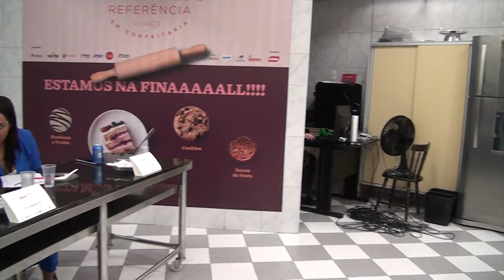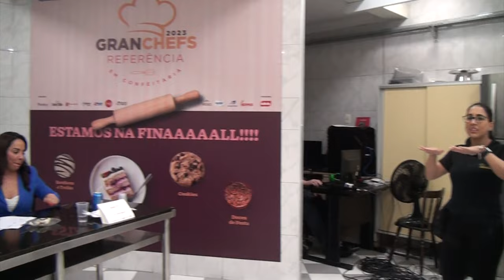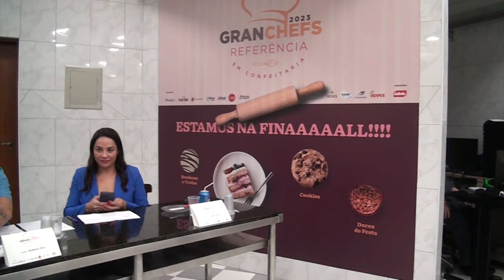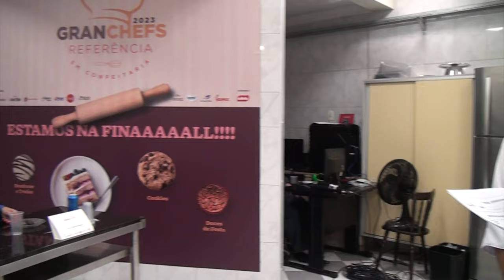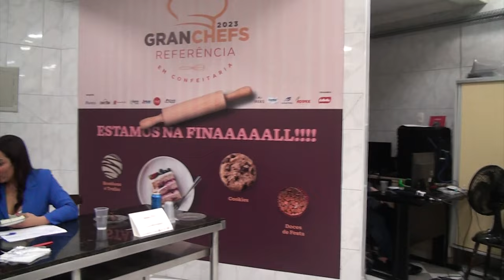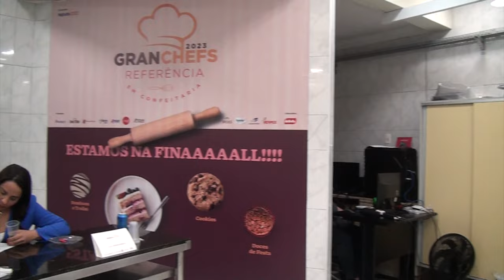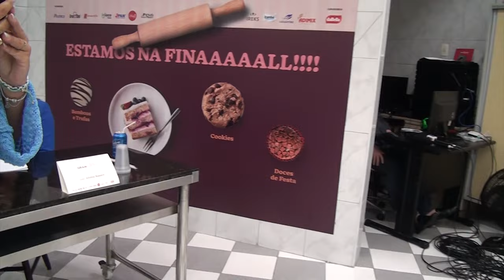Final Gran Chefs 2023 - 2° Dia